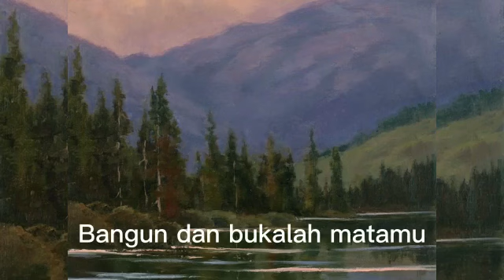Lagu Pelajar Pancasila (Ciptaan Eka Gustiwana ) Versi Karoke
versi lagu asli